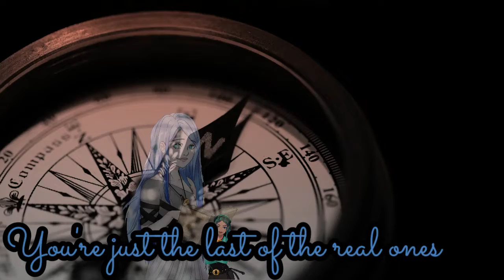Uma's Last of the Real Ones